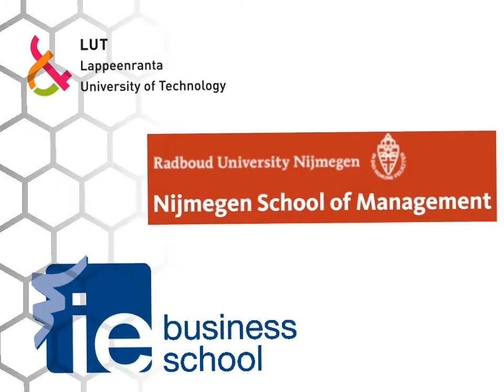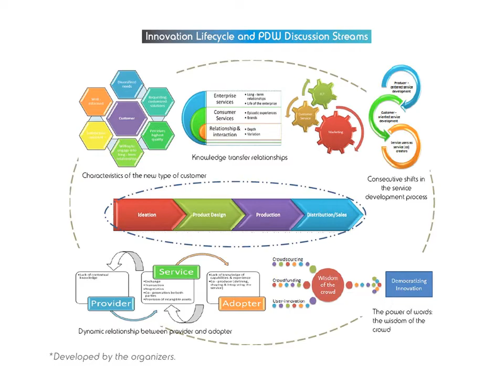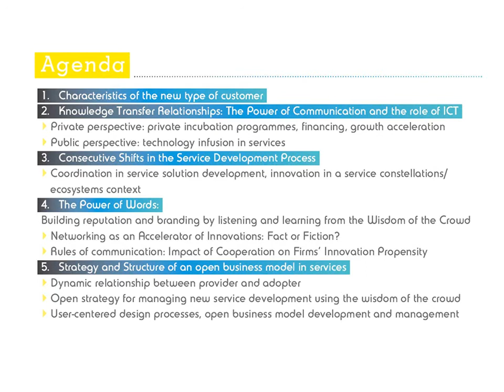Teaser - PDW on "Innovation and Collective Intelligence: The next big brand"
CRP Henri Tudor is organising a Professional Development Workshop (PDW) on "Innovation and Collective Intelligence: The next big brand" sponsored by the Technology and Innovation Management Division during the 2014 Academy of Management Meeting in Philadelphia USA, 1-5 August 2014.

This promotional video offers a brief overview of the topic, the speakers, the topical themes to be discussed and the workshop agenda.

The PDW will take place on Friday August 1st 2014 at the Pennsylvania Convention Center, room 109 A at 17:15 and will last for 2 hours. No prior registration is required.